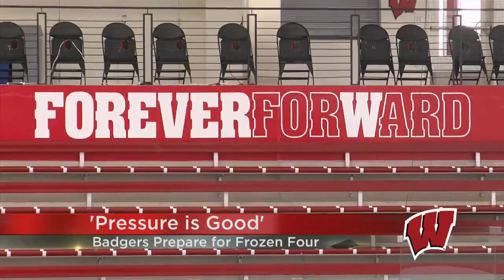'Pressure is good': Wisconsin women's hockey prepares to defend its title in NCAA Frozen Four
There are currently seven national championship banners hanging in LaBahn arena, but this week Wisconsin women's hockey has a chance to add their eighth. The Badgers travel to Durham, New Hampshire to play in the Frozen Four on Friday.